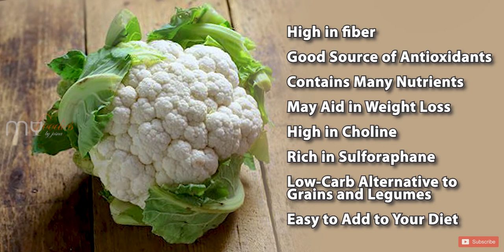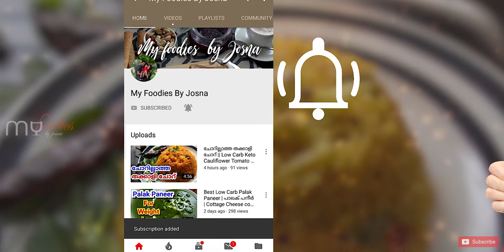ഓണം സദ്യ സ്പെഷ്യൽ കോളിഫ്ലവർ പച്ചടി || Cauliflower Pachadi || How to make cauliflower pachadi | keto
Cauliflower Pachadi (Sadya Special)
Learn how to make cauliflower pachadi in Malayalam following easy steps with English subtitles.

This pachadi is commonly made in Vishu sadya / Onam sadya.

There are many pachadi varieties made with different vegetables like carrot, beetroot, tomato and pumpkin.

Here I will show you how to make sadya special cauliflower pachadi.

Ingredients
cauliflower  - 150 gram
dried red chillies - 3 nos

Preparation
Cut the cauliflower into small pieces.
Boil some water and add 1/2 tsp of salt along with the cauliflower pieces.Boil it for 10 - 15 minutes than drain the water.After cooling make it into small pieces by using your hand or a spoon.
Heat 3 tbsp coconut oil in a pan.Add mustard seeds and cumin seeds and allow it to splutter after add dried red chilies and curry leaves than saute it for a minute. Add 1/2 tsp salt and 1/4 tsp turmeric powder and saute it for a minute.Next add the onion and saute till it changes the color.Add cooked cauliflower and mix well for  3 minute.Next add the curd and mix it for a minute.Add salt as needed and off the flame.Serve after cooling.

The information provided on this channel and its videos is for general purposes only and should NOT be considered as professional advice. We are NOT a licensed or a medical practitioner so always consult professional help. The content published on this channel is our own creative work. Please do not use any photos or content without first asking permission.